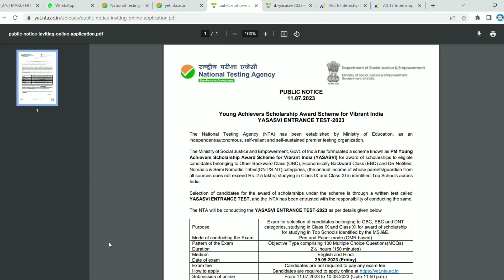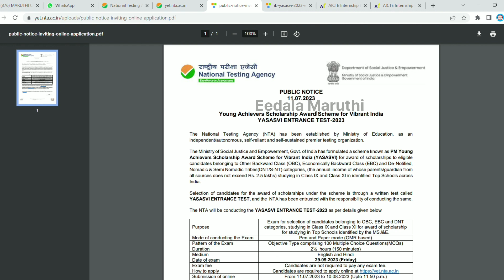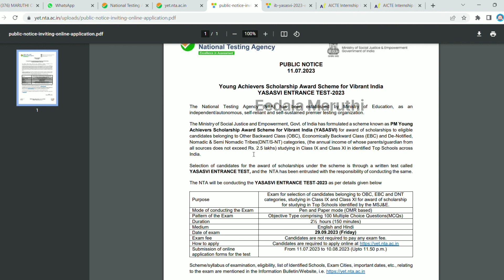PM Yasasvi scholarship scheme 2023/Central government scholarship scheme 2023 explained in Telugu.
The NTA has started the application procedure for the scholarship entrance examination for 2023. All qualified applicants are encouraged to register for the scholarship program on the NTA’s website by August 26, 2022. The Prime Minister’s Scholarship Award Program for Young Achievers in India YASASVI is a scholarship program created by the Ministry of Social Justice and Empowerment of the Government of India for eligible students. In this article, we will learn about the PM YASASVI Scheme 2023, including its aims, advantages, and other pertinent information. For more videos purpose watch this video.

INTERNSHIPS

SCHOLARSHIPS